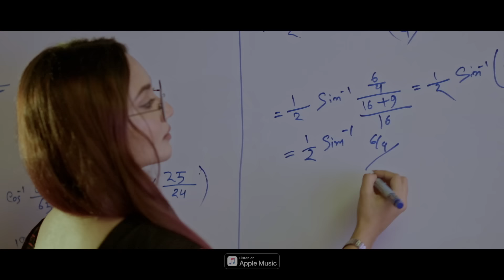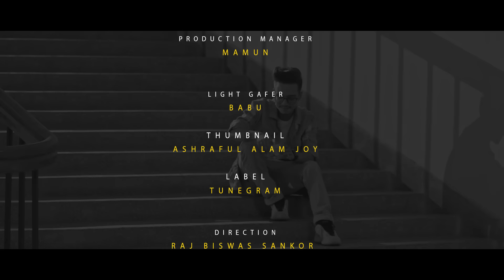Bondhua 2.0 | Amar Bondhua Bihone Go - Hasan S. Iqbal & Dristy Anam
DIRECTED BY RAJ BISWAS SANKOR

Available On

Audio Credits

Singer : Hasan S. Iqbal & Dristy Anam
Cast : @TwinO00 , Hasan S. Iqbal, @DristyAnam
Lyrics & Tune : Baul Kafil Uddin Sarkar
Additional Lyrics & Tune : Hasan S. Iqbal
Flute : Shariful Islam Ghuddy
Thumbnail : Ashraful Alam Joy

Video Credits

Cast : Hasan S. Iqbal, Twink Carol, Dristy Anam
Edit & Color : Shahed
Chief Ad : Arian
Ad : Nasir, Babor
Cinematography : Helal Khan Irish
Location : Iubat University
Transport : Shohid, Mukter, Rofik
Light : Babu

LYRICS

Verse 1

Aaj mone holo
Hotath
Toke chaiche mon
Barebar
Toke chara boshe na mon
E ghore

Pre Chorus

Keno thako dure dure
Kache eshe dekho na
Koto thakbo eka eka
Ei mon toh mane na

Chorus

Amar bondhuya bihone go
Shohe na porane go
Ekla ghore roite pari na

Verse 2

Ami hoye jabo tomar
Jodi thako shudhu amar
Jodi agle rakho
Amaye adore